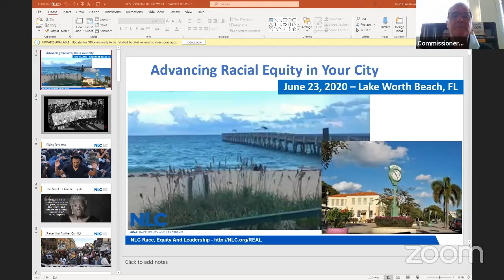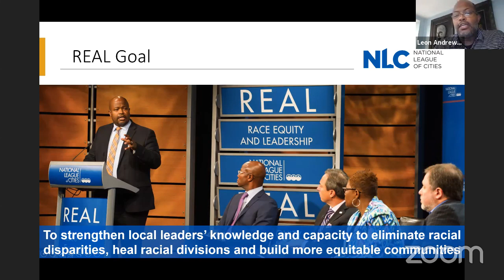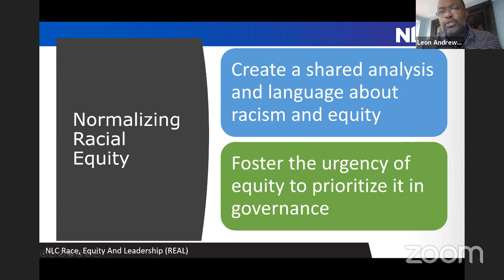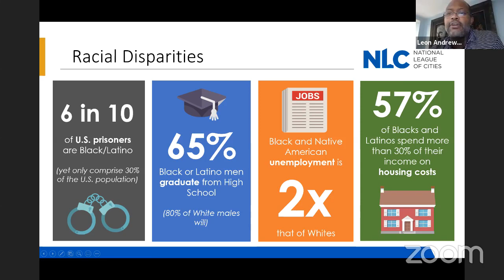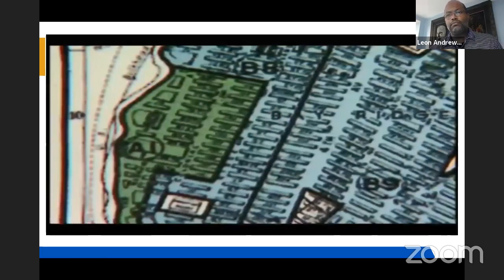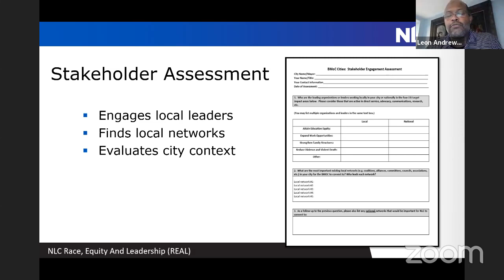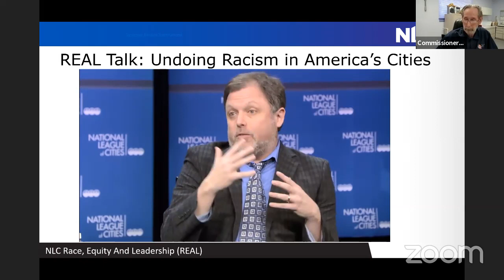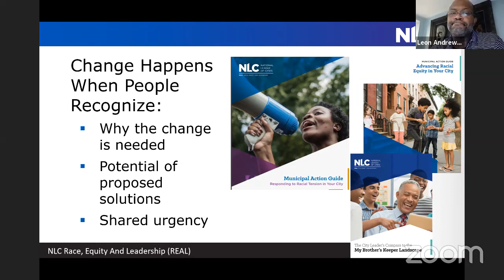June 23, 2020 - Lake Worth Beach Special City Commission Meeting - Racism Task Force